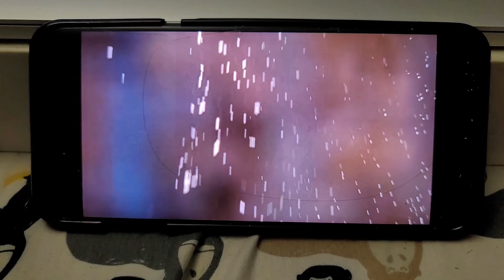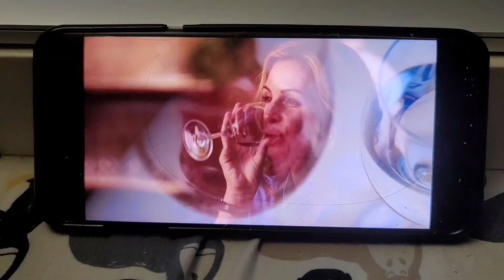February 7, 2023